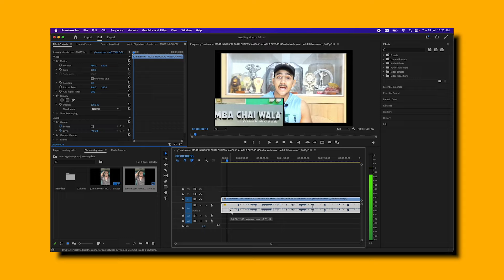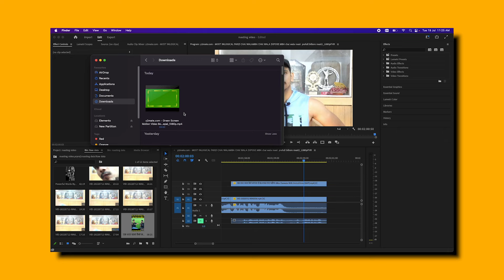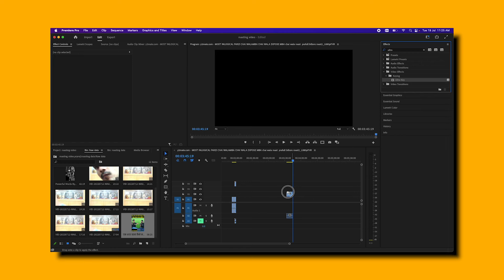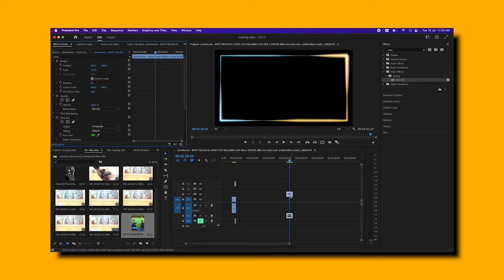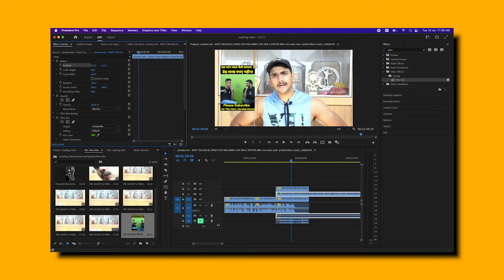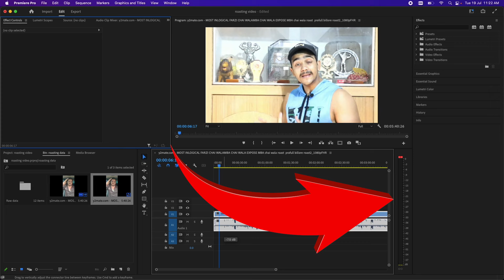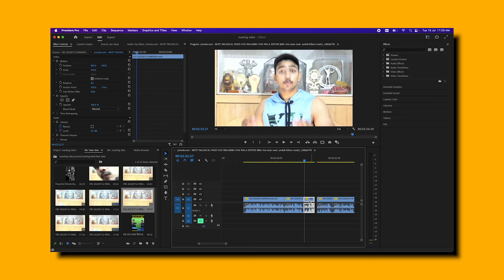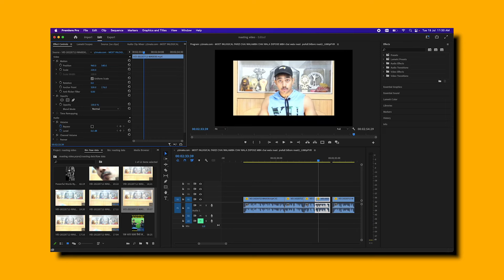How To EDIT ROASTING videos like CARRYMINATI, THUGESH | Full EDITING Tutorial in Hindi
How To EDIT ROASTING videos like CARRYMINATI, THUGESH & other Top Creators in Hindi

My New Professional Camera
Sigma Lens I Used on My Camera